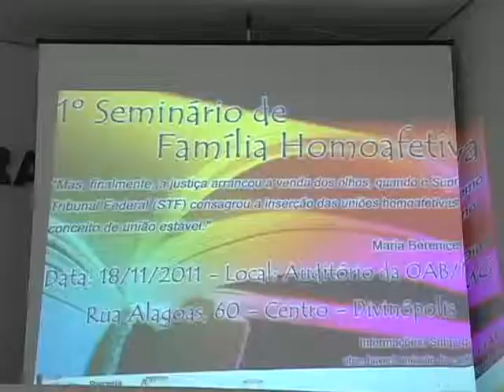Seminário da Família Homoafetiva - Divinópolis/MG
Foi realizado o primeiro Seminário da Família Homoafetiva. O evento promovido pelo Movimento gay de Divinópolis, em parceria com OAB teve a proposta de discutir o impacto contemporâneo no ordenamento jurídico brasileiro.